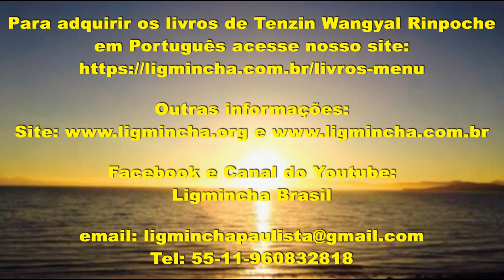187- Uma conversa: Como Transformar a sua Dor em Caminho- parte 2- TWR com Nick Polizzi 20/06/2017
187- Uma conversa recente Como Transformar a sua Dor em Caminho- parte 2- de TWR com Nick Polizzi 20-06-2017

Continuando a conversa de Nick Polizzi, do The Sacred Science (A Ciência Sagrada) e Tenzin Wangyal Rinpoche. Tópico: Como Transformar a sua Dor em Caminho- parte 2, a dor como um caminho para o desenvolvimento espiritual.
link da tradução para Português no facebook:
Uma conversa recente: Como transformar a sua Dor em Caminho- parte 2A- 0:00 aos 36 minutos- de TWR com Nick Polizzi 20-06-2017
Uma conversa recente: Como transformar a sua Dor em Caminho- parte 2B- continuação aos 36 min de TWR com Nick Polizzi 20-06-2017

Link Original:
A recent talk on pain as a path for spiritual development